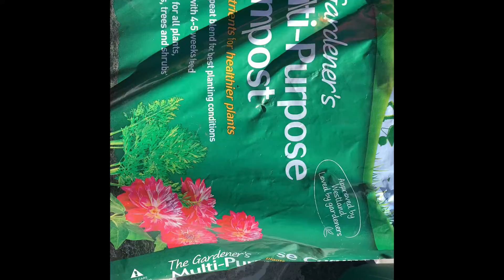How to transfer your plants